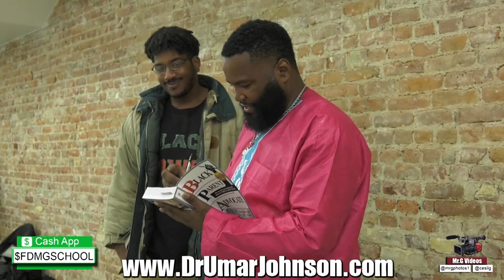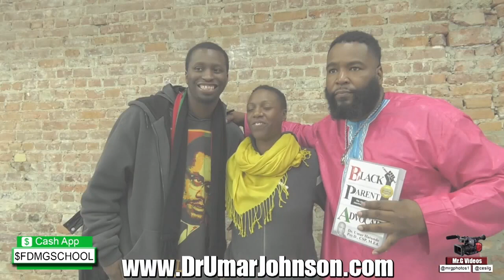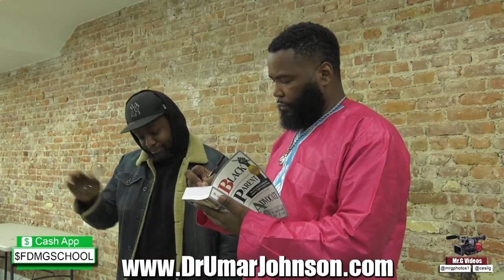Dr Umar Johnson NYC Black Parent Advocate Book Signing (10.30)